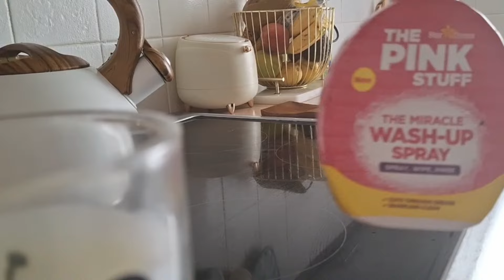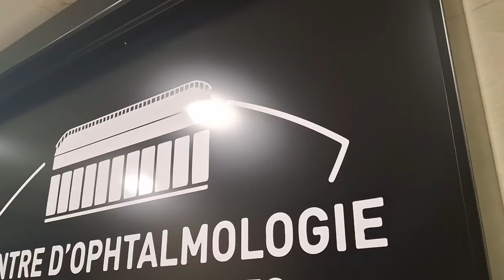✨️ROUTINE MENAGE/RDZ EN URGENCE /VIE DE MAMAN ×5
coucou ☀️ j espère que vous allez bien, on se retrouve pour une nouvelle vidéo motivation ménage.
j espère que ça vous plaira.et vous motivera.

n hésitez pas à me dire ce que vous en avez pensé en commentaire.

n oubliez pas que si vous vous abonner, vous la likez ,vous la partagez, ces  gestes vous permettent tout simplement de me soutenir, de développer ma chaine, et de créer encore plus de vidéo.
merciii🙏🏽 d avance

petite présentation ☺️

hey, moi c est sese ,maman de 5 enfants, j ai créé cette chaîne pour partager des recettes, mon organisation, des bon plans, mes routines ménages ,des hauls ,en gros un bout de ma vie de maman 🥰 .Le but ici est d échanger sur tous les sujets qui a trait à la vie de maman☺️ voili voilou🥰.